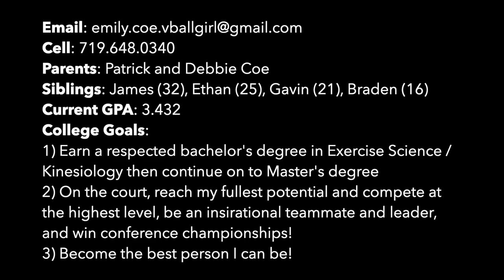#23 Emily Coe - 2019 Libero - Lewis-Palmer HS (CO) and Momentum 18 James - 2019 KC MLK Highlights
These are my highlights from playing with the Colorado Momentum 18 James team, at the 2019 Kansas City MLK Qualifier.  We lost the Bronze championship match in 3 sets, 13-15, but I'm really proud of how we hung together and improved!

I have not committed to a college yet but am actively searching!  If you are interested in more information about me or in contacting me, please go to either of these profiles:

I hope to hear from you soon!  Em